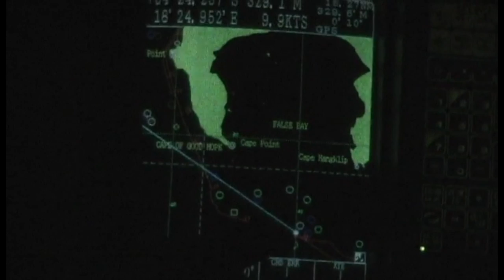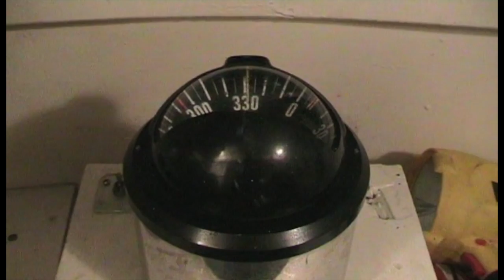LIVING WITH HOUTBAY FISHERMEN ON THEIR TRAWLER!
THIS WAS ONE OF THE MOST AMAZING LIFE EXPERIENCES I WAS HONOURED TO  EXPERIENCE!